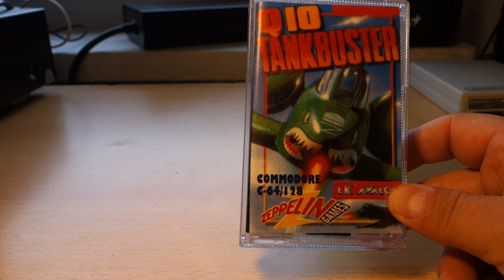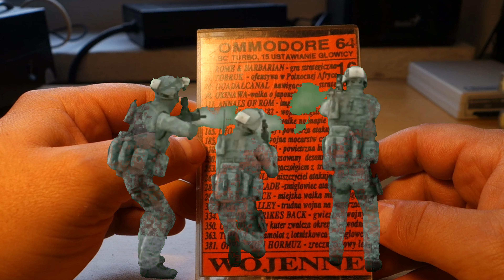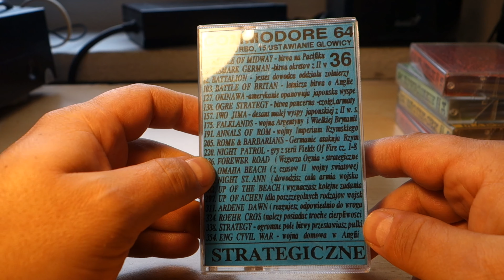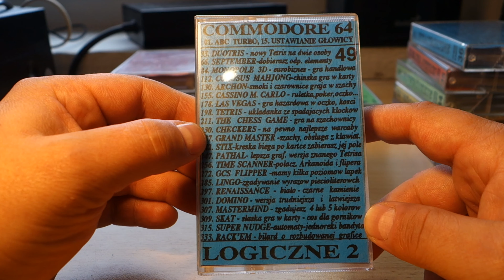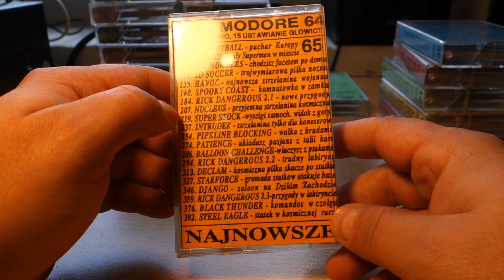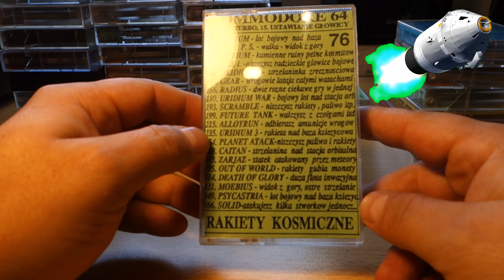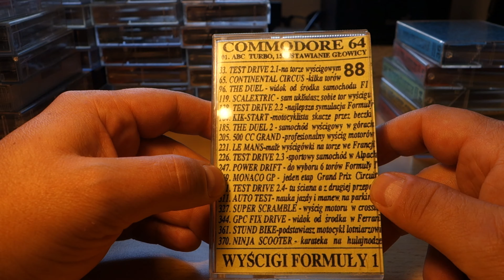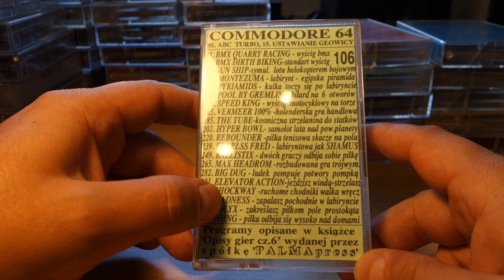⌨️ #11 𝑹𝒆𝒕𝒓𝒐 𝒛𝒅𝒐𝒃𝒚𝒄𝒛𝒆 | 63 𝑲𝒂𝒔𝒆𝒕𝒚 𝒛 𝒈𝒓𝒂𝒎𝒊 𝒏𝒂 𝑪𝒐𝒎𝒎𝒐𝒅𝒐𝒓𝒆 ⑥④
► Opis: Mega duża paczka, ważąca 6 kg trafiła do mnie od Pawła. W środku znajdują się 63 kasety z grami na Commodore 64: 60 kaset z serii Waldico a 3 z LK Avalon.